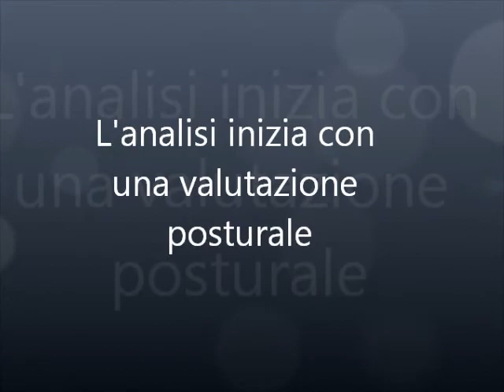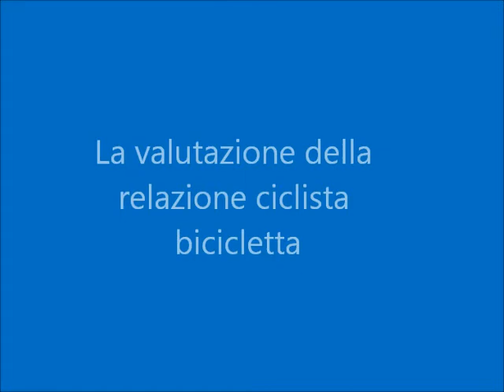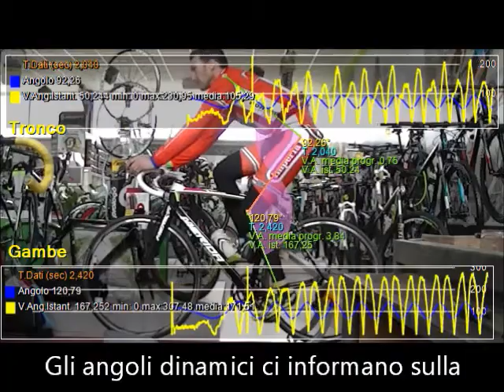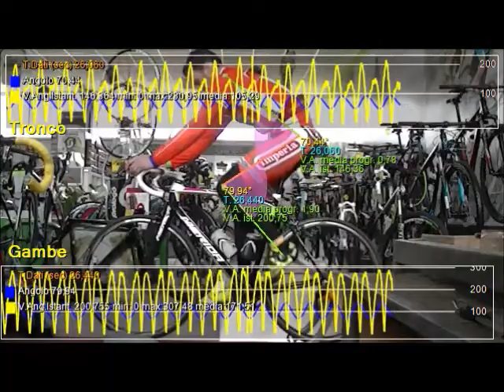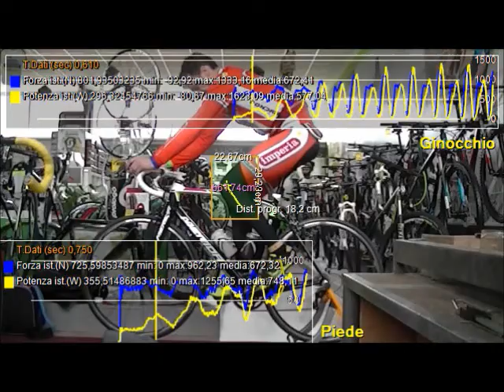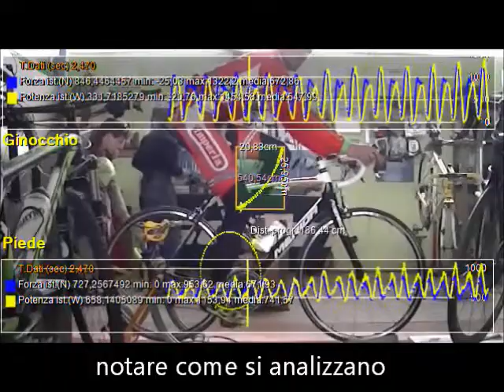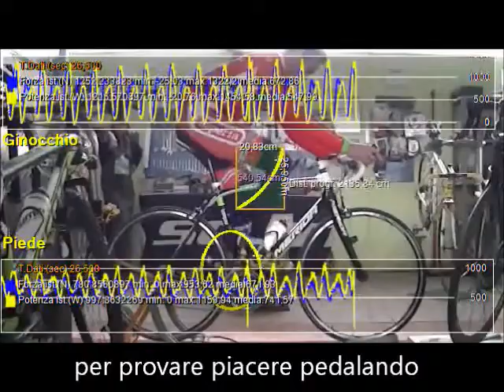Biomovie, Biomeccanica ciclismo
Con questo video vorrei presentare il metodo innovativo con cui analizziamo la biomeccanica nel ciclismo grazie a Biomovie.